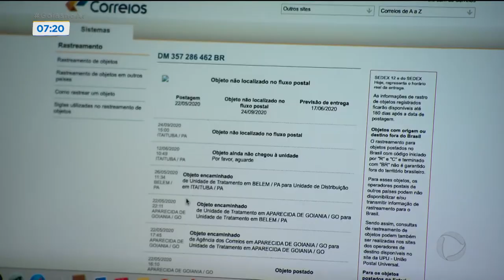CELULAR DE R$ 8 MIL É EXTRAVIADO DURANTE ENTREGA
UM EMPRESÁRIO CONTRATOU O SERVIÇO DOS CORREIOS PARA ENTREGAR UM CELULAR DE MAIS DE OITO MIL REAIS, EM DEZ DIAS E TEVE ENTREGA EXTRAVIADA. ISSO FOI EM MAIO, E ATÉ HOJE ELE NÃO TEVE INFORMAÇÃO DO QUE ACONTECEU.